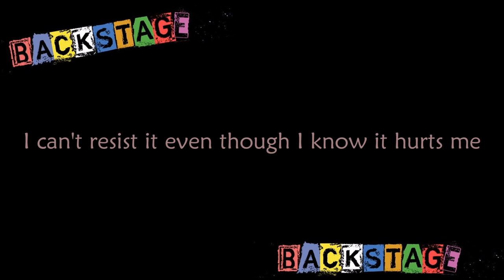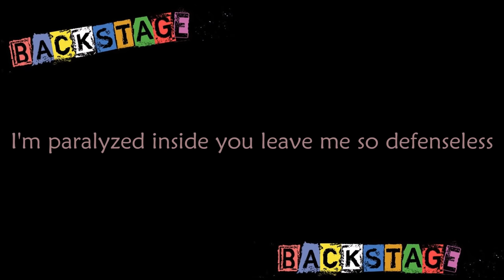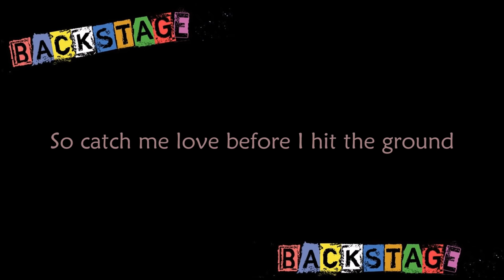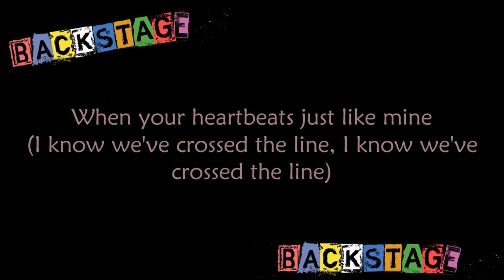Heartbeats - Alya (Backstage lyrics)